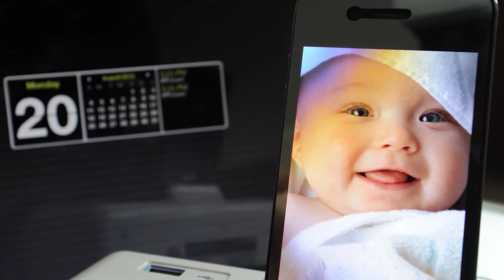iWedding 2012 @ Marvin & Glenda Same Day Edit Video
our most awaited SDE..enjoy watching guyz..Marvin and Glenda's wedding..Thank you!

Digital video edited by Mike Tanedo

Videos by Mark Esguerra.

Photos by Ronald Alarcon, Mayk Cruz, Ramil Ramirez, Janine Almeda, and Ernest Sim